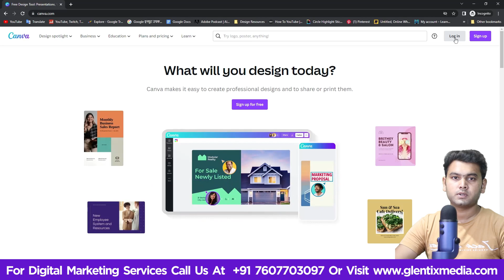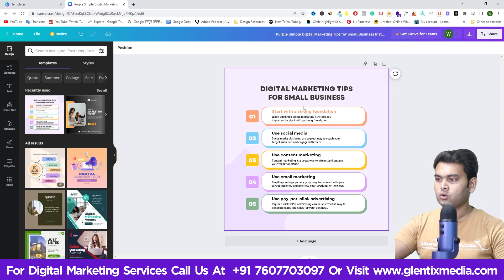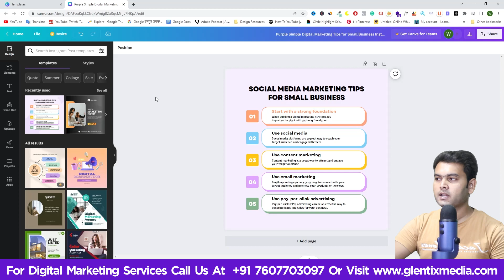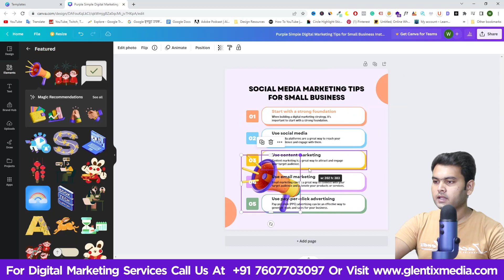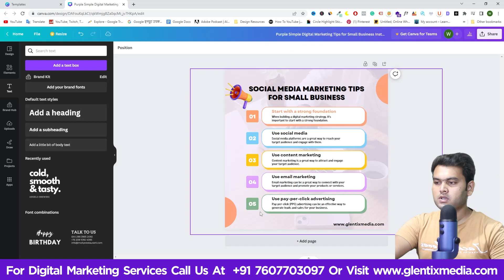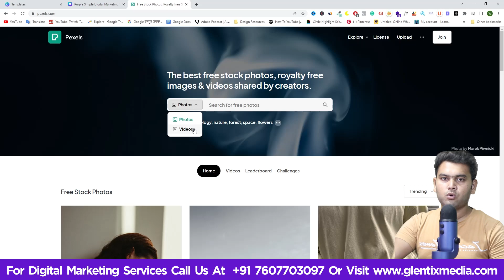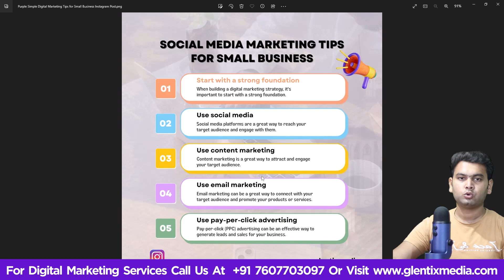Lesson 10: How to Create an Instagram post in Canva | Design Instagram Post | Glentix Media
✅ Join our Telegram group for exclusive content and updates!
Be part of our community today!

how to use canva to create a post for instagram